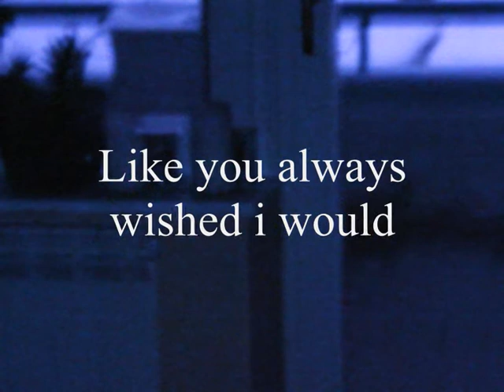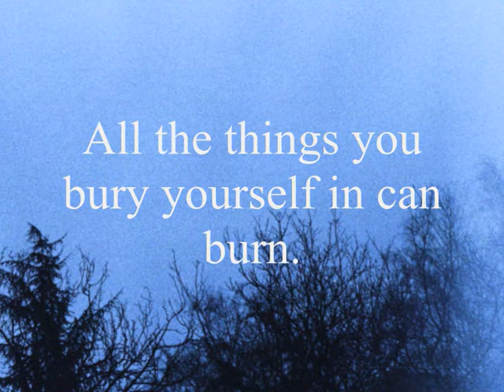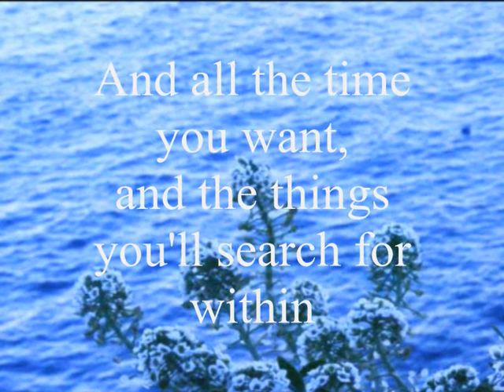SoulWhirlingSomewhere - A Piece of Wick Alight In A Pine (With Lyrics)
Artist: SoulWhirlingSomewhere
Album: Pyewackit
Genre: Sadcore, Ambient, Dream Pop
Photography by me